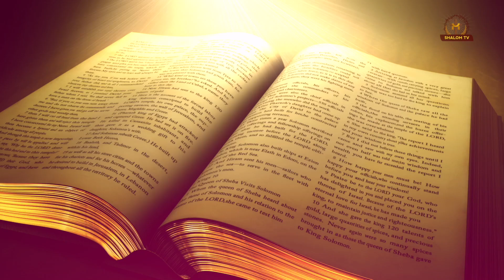सुसमाचार की सामर्थ क्या है ? || BY PASTOR RAMSEWAK JI